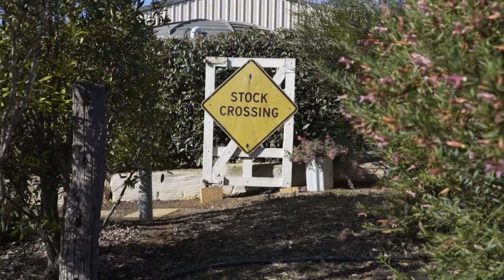Exhibition Garden 2019 - Adrian and Gail Wockner, 5 Horizon Court, Highfields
Adrian and Gail have put a lot of hard work into creating this beautiful exhibition garden calling it "A country garden in the city", which is flourishing with native plants and wildlife.

The specially-selected Exhibition Gardens are chosen because they are so unique and creative and deserve a special show all of their own.

When: Friday 20 Sept – Sunday 29 Sept, 9am – 5pm

Locations:

#1 Philip & Marjorie Martin, 17 Dallang Rd, Middle Ridge

#2 Val Peachey, 5 Fern Dve, Kearneys Spring

#3 Ian & Cheryl Feeney, 2 Blue Meadow Crt, Blue Mountain Heights

#4 Adrian & Gail Wockner, 5 Horizon Crt, Highfields (Google map)

Cost: All gardens $12 | 3 gardens $10 | 1 garden $5

Tickets can be purchased at any of the gardens on the day